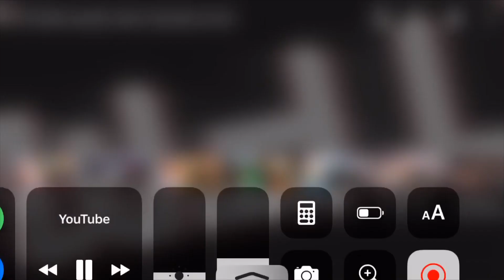HOW TO GET BETTER AT DRIBBLING! BEST DRILL FOR BALL HANDLING!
in this video as you guys can tell I teach you guys great drills and what I do to work on my dribbling hope you guys enjoy
10k
10k
10k
Socials: